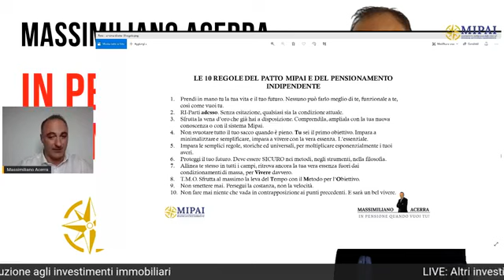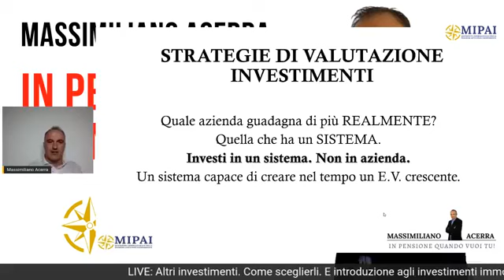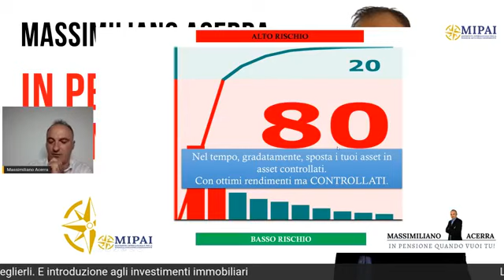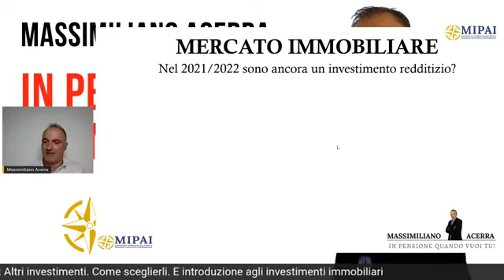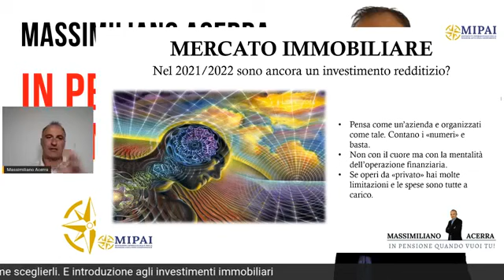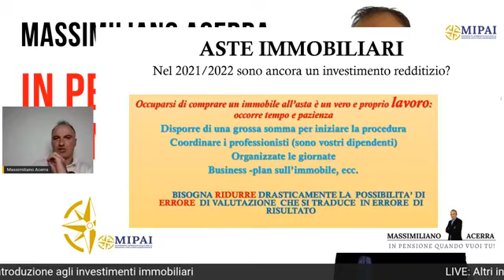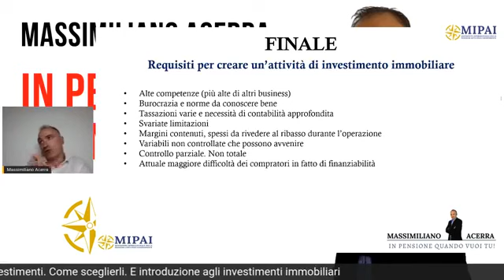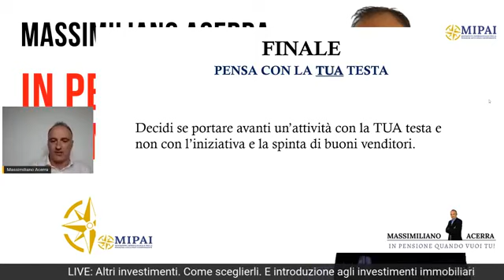LIVE: investimenti in immobili. E' ancora conveniente nel 2021? Si può ancora diventare ricchi?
📝 LIVE in diretta: gli investimenti immobiliari sono ancora convenienti nel 2021 e 2022? Ci si può ancora arricchire con gli immobili come ci dicono?
In questa LIVE, parliamo di investimenti alternativi e valutiamo attentamente il mercato immobiliare se detiene ancora la convenienza anche nel presente e negli anni a venire.
Confrontato anche con altri investimenti.

Chi è Massimiliano Acerra e perchè può farti andare in pensione anticipata con la cifra che desideri?

🔸 è il primo ad aver teorizzato e portato in Italia il concetto di “Pensionamento autofinanziato” raggiunto in maniera autonoma e ad aver ideato i metodi specializzati e professionali che portano a questo risultato.
I suoi prodotti e servizi sono a disposizione di dipendenti, liberi professionisti e imprenditori oltre per chi ha grandi capitali e patrimonio.

🔸 è un papà, ex poliziotto. Attualmente è già in pensione grazie al suo metodo.

🔸 è un investitore indipendente ed esperto di investimenti in mercati finanziari da oltre 23 anni.
E' specializzato nella creazione di fondi di investimento autonomo dedicati al pensionamento.
I metodi utilizzati sono divenuti dei marchi registrati a livello internazionale.

🔸 è fondatore del Mipai (Movimento Internazionale Pensione Anticipata Indipendente)

➡️ 𝐋𝐢 𝐭𝐫𝐨𝐯𝐢 𝐭𝐮𝐭𝐭𝐢 𝐐𝐔𝐈

🔸 è creatore del “𝐅𝐮𝐥𝐥 𝐑𝐞𝐭𝐢𝐫𝐞𝐦𝐞𝐧𝐭 𝐏𝐫𝐨𝐠𝐫𝐚𝐦”, il primo sistema contenente i tutti i programmi specializzati nel raggiungimento della pensione autofinanziata solo con risorse proprie.

📞 Vuoi saperne di più o richiedere il tuo Piano pensione personalizzato gratuito? Clicca qui